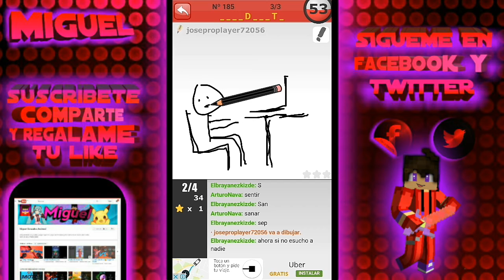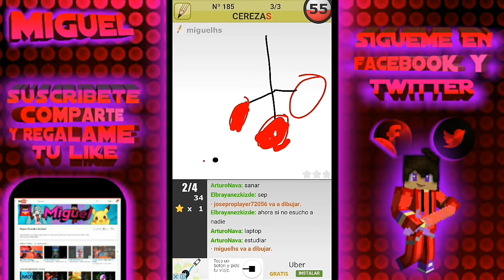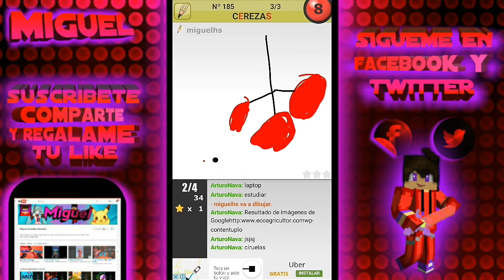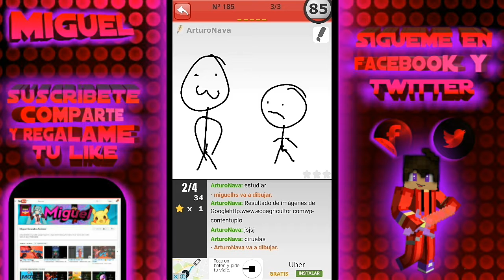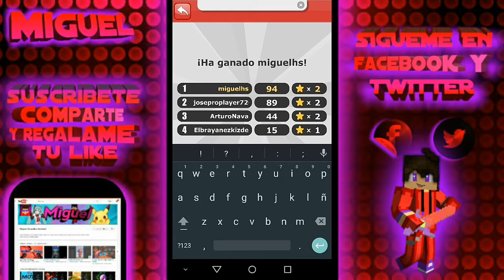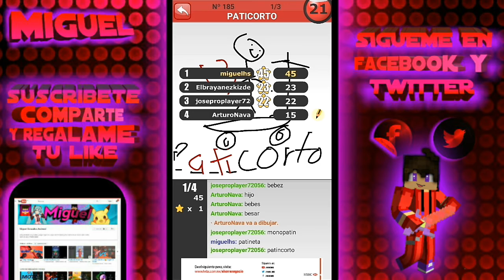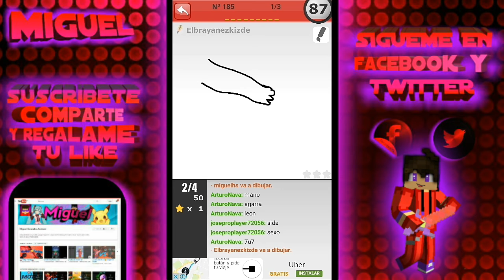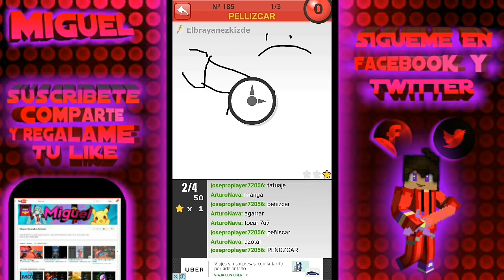Soy Un Noob En Los Dibujos 😅 /// Jugando Pinturillo 2 Con Amigos :D ///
Hoy de traigo un nuevo video para el canal y esta vez de unas partidas con mis amigos en pinturillo espero que de guste y si deja tu like,comenta,comparte el vídeo con tus amigos y te suscribe se agradece y nos vemos en otro video adiósssss 🙋🙋🙋

Mi Skin Por Si Quieres Hacer Algo Con El 😎😋

📥Descargar📥

🐦Mi Twitter🐦

Mi Edad 😎 R=15 Años 🌟

Donde Vivo 🏠 R=Tlaxcala México 🌟

Con Que Grabas 🎥📹 R=AZ Screen Recorder 🌟

Con Que Editar ✏💾 R=KineMaster Y PowerDirector 🌟

Que Dispositivo Tienes 📱📲 R=Huawei Gr3 Android 5.1 Memoria 10.10 GB Y Memoria SD 14.42 GB Memoria RAM 2 GB Ocho Núcleo 🌟

Mi Metas De Suscriptores
50✔
75✔
100✔
200 ✔
300✖
400✖
500✖